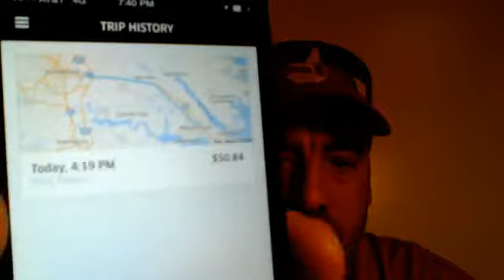First day results driving with uber app Selling on ebay